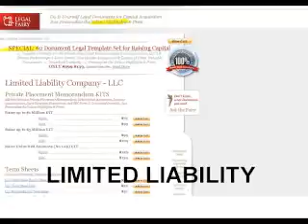Corporation Docs for Raising Capital